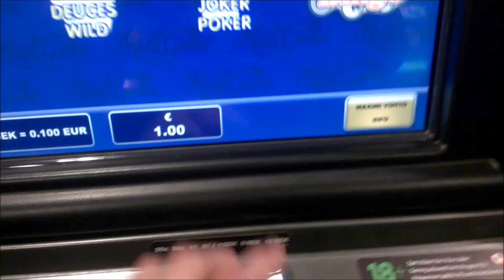Abiristeily 2015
Penkinpainajaisten jälkeen pääsimme viettämään leppoisaa aikaa MS Baltic Princess: Silja Linelle. Kierreltiin Ruotsia ympäri. Kurkku vaan oli aika kipeä risteilyn jälkeen minkä voitte huomata äänestä

Musiikit:
Pokémon - Silly Spyduck
Hyper Street Fighter II - CPS2: Guiles Theme
My Little Pony: Friendship is Magic - Smile Song
Dragonball Z FUNimation Opening 3